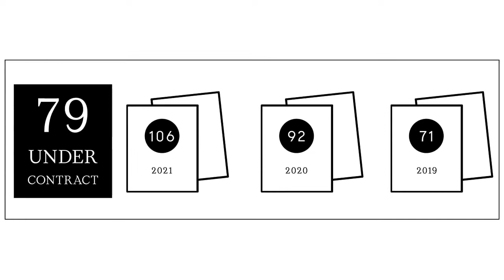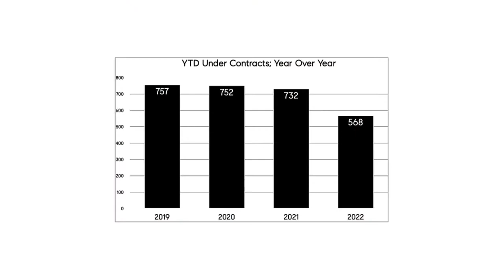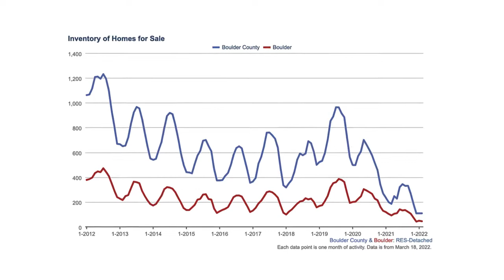Weekly Market Update, Real Estate Statistics & National Real Estate News - March 18, 2022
Friends,

Our headlines:  Boulder County's new listings last week were in a normal range, but there is still an huge shortage of available homes. Nationally, same news - home choice is down by 50%.

Local Market Update - Boulder County

We had 85 new listings come to market last week, vs 71 in 2018, 90 in 2019, 102 in 2020, and 86 in 2021.

79 properties went under contract, in contrast with 89 in 2018, 71 in 2019, 92 in 2020, and 106 in 2021.

We had 1.70 months supply of inventory, in comparison with 2018's 1.34, 2019's 1.64, 2020's 2.17, and 2021's 1.32 MSI.  While this reflects an improvement in our number of new listings, overall our inventory is still much lower than previous years.

The current lower amount of inventory is reflected in our year-to-date under-contract rate.  This year we're at 568 under contract.  Compare this with 727 in 2018 (year-over-year), 757 in 2019, 752 in 2020, 732 in 2021.

Please remember that 2020 numbers are skewed by the March-May lockdown and ensuing pandemic year.

Activity By Price Band - Boulder County

Last week we had much less activity in the $2.5mm+, $1-1.5mm, and 0-$500k markets, with decent delivery of inventory, so those would be the price bands to shop this week.

Overall, if you look at the price band activity over the last 3-4 weeks, you'll see that all of our segments are moving, there is not one that has stalled.

NATIONAL

Two Years Later: What did the Pandemic do to the U.S. Housing Market?

We've just passed the two-year anniversary of the coronavirus lockdown.  The World Health Organization officially declared the pandemic on March 11, 2020.

Our national/global housing market has changed dramatically since then.

As alluded to above in our local info, today's national buyers today  have half as many homes to choose from.  Remote work and super low interest rates created massive buyer demand, which intensified the national housing shortage.

Homes are 34% more expensive, with the median sale price now at $369,000 than they were two years ago (year-over-year).

Grappling with fierce competition, buyers are twice as likely to pay above list price.

More than two-thirds of offers face multiple-offer scenarios.

Houses are selling twice as fast as two years ago. Nationally, typical homes are on the market for 25 days.

Nearly half of homes sell in just one week.  Two years ago, less than one-third sold in just one week.